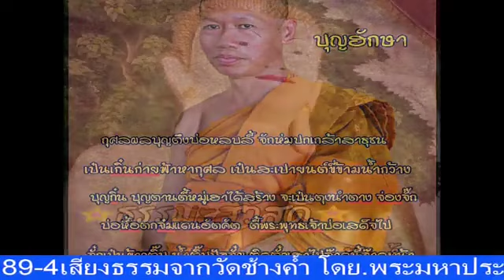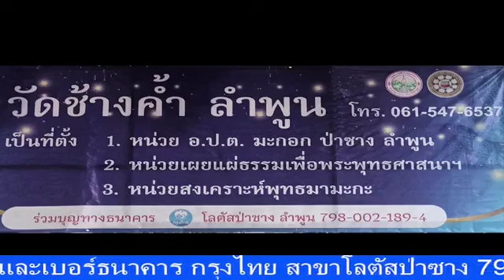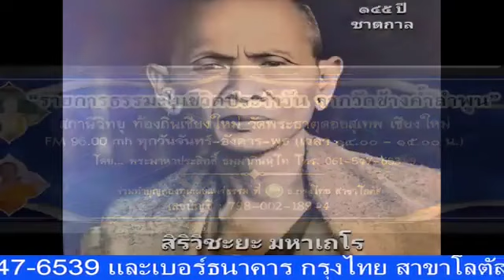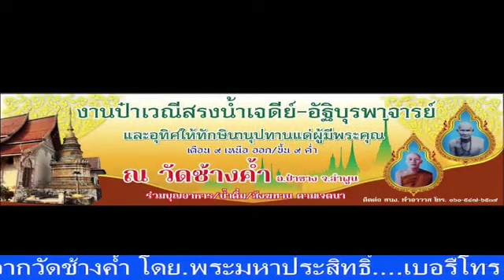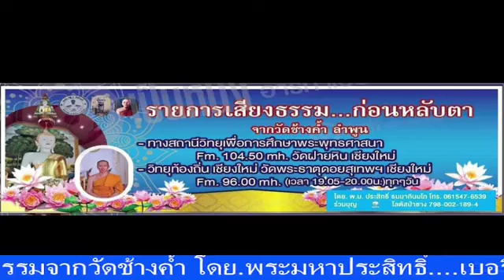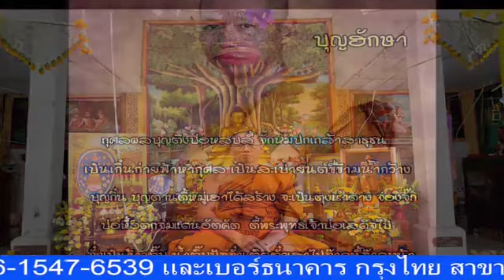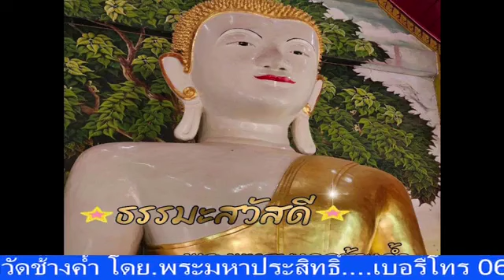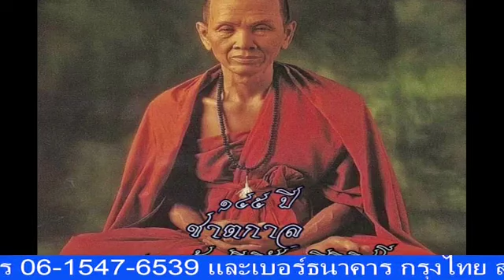เสียงธรรมะรับอรุณ 13-07-66 พระมหาประสิทธิ์ ธรรมภินันโท วัดช้างค้ำ ต.มะกอก อ.ป่าซาง จ.ลำพูน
รายการ เสียงธรรมะรับอรุณ ประจำเช้าวันพฤหัสบดีที่ 13 กรกฎาคม 2566 ดำเนินรายการโดย พระมหาประสิทธิ์ ธรรมภินันโท วัดช้างค้ำ ต.มะกอก อ.ป่าซาง จ.ลำพูน และวิทยุวัดฝายหิน 104.5MHz, คณะสงฆ์ตำบลสุเทพ